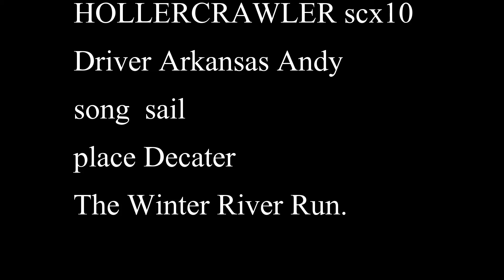HOLLERCRAWLER SAILS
SCX10 HOLLERCRAWLER